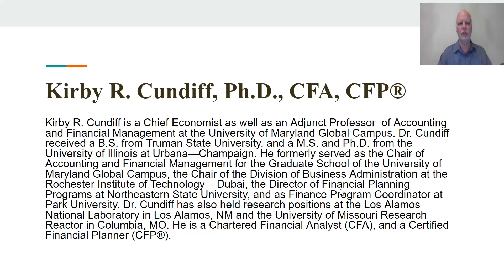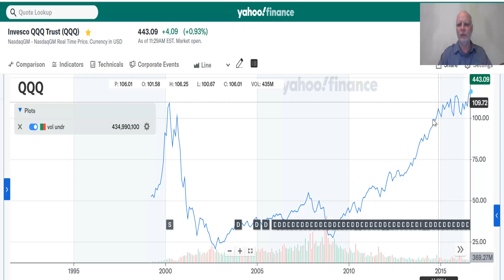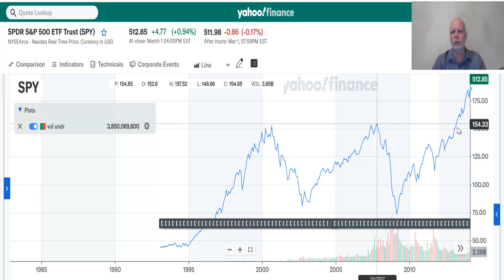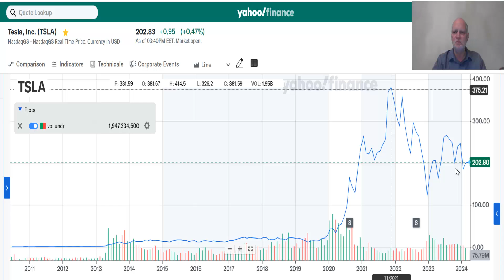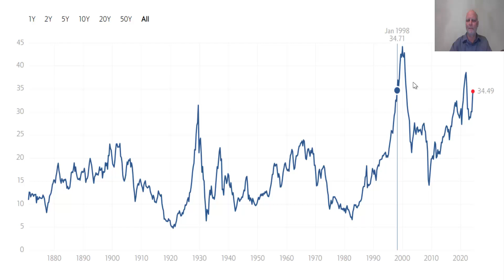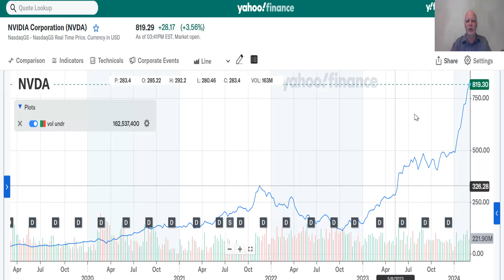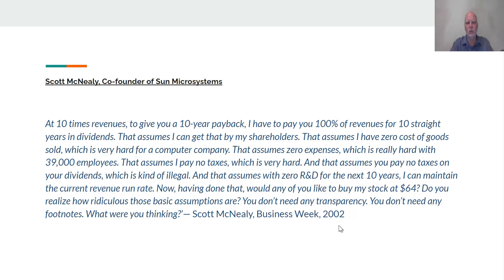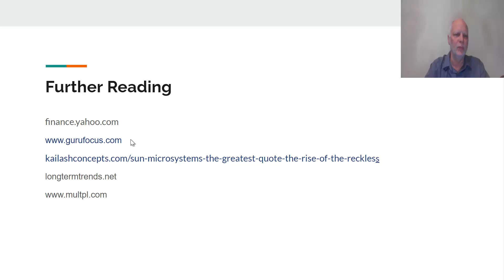Dotcom Bubble 2.1 (Mag 7: NVDA and Friends, 2024)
In this video I compare current stock market conditions with what happened during the Dotcom bubble around 2000 and indicate a significant fall of the price of tech stocks is likely in 2024 or 2025. I look at the past performance of growth vs value stocks as well as the performance of QQQ and individual stocks such as AAPL, AMZN, MSFT,  NVDA, ZM, and Sun Microsystems.